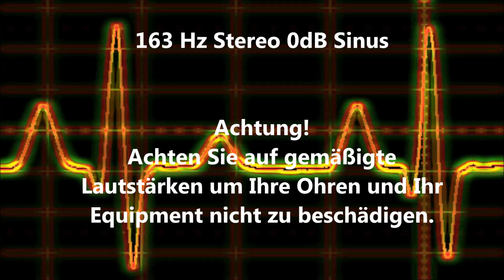163 Hz Sinus Ton Test 0dB Stereo Piepton Wave Ton